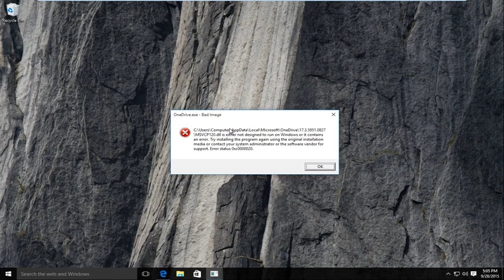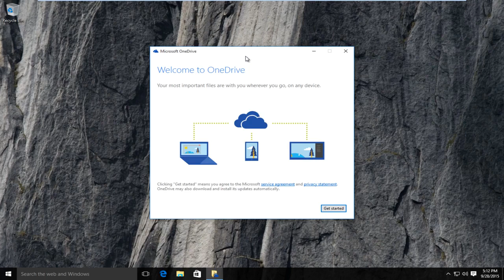Jak szybko naprawić błąd brakujący MSVCP120.dll w systemie Windows 10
Na komputerze brakuje pliku Msvcp120.dll.

Ten błąd wystąpił na komputerze z systemem Windows 10, ale może występować we wcześniejszych wersjach systemu Windows (7 i 8 / 8.1).

Plik MSVCP120.dll nie został zaprojektowany do działania w systemie Windows lub zawiera błąd. Spróbuj ponownie zainstalować program, używając oryginalnego nośnika instalacyjnego lub skontaktuj się z administratorem systemu lub dostawcą oprogramowania w celu uzyskania pomocy.

Na przykład wadliwa aplikacja msvcp120.dll została usunięta lub zagubiona, uszkodzona przez złośliwe oprogramowanie obecne na komputerze lub uszkodzony rejestr systemu Windows. ... Program nie może się uruchomić, ponieważ na komputerze brakuje pliku msvcp120.dll. Spróbuj ponownie zainstalować program, aby rozwiązać ten problem.